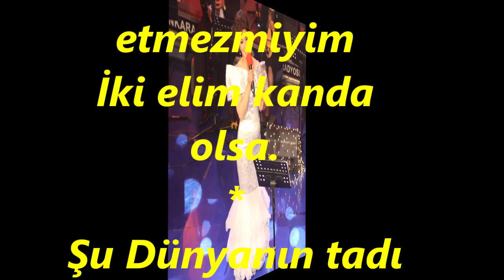Özanç KOÇ-Söyle Canım Söyle Bana Yüreğinde Korku Varsa (KÜRDİLİ HİCAZKÂR)R.G.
SOLİST:
*ÖZANT KOÇ*
VİDEOYU YAPAN
*RECEP GAYRETLİ*
BESTE:  ERKAN YÜKSEL
GÜFTE:  SÂMİ DERİNTUNA
USUL:  DÜYEK
MAKAM:   KÜRDİLİ HİCAZKÂR
Söyle Canım Söyle Bana
Yüreğinde Korku Varsa
Kollarına koşarım ben
İki elim kanda olsa
Gel desen de gelmezmiyim
Sana huzur vermezmiyim
Seni mutlu etmezmiyim
Şu Dünyanın tadı olmaz
Seven Hasret çekiyorsa
Sen istersen gelirim ben